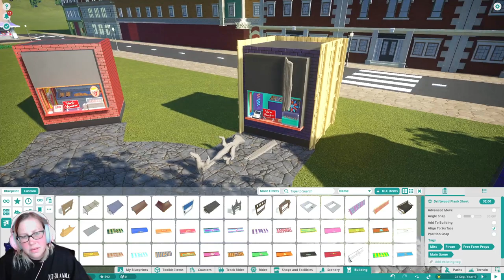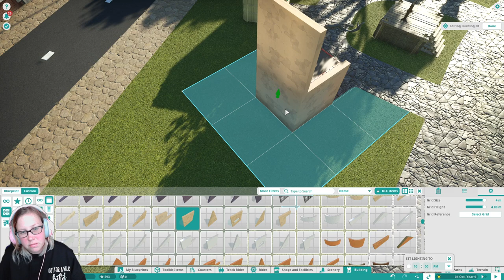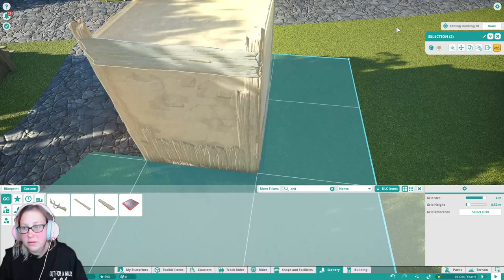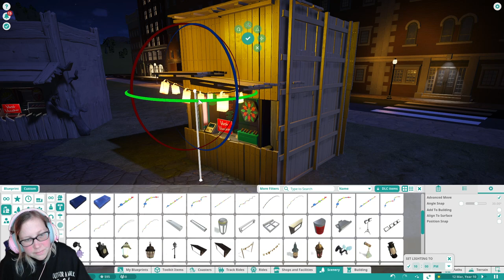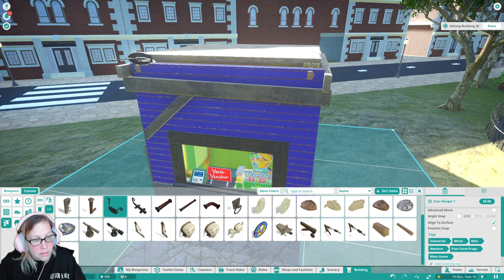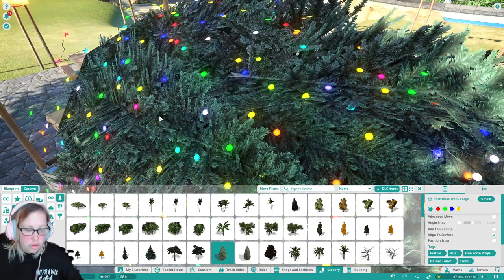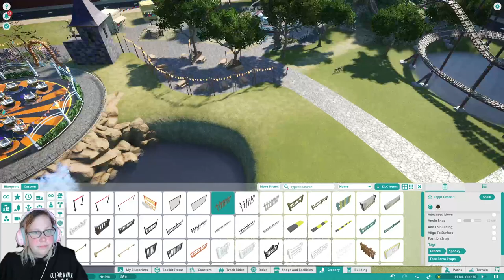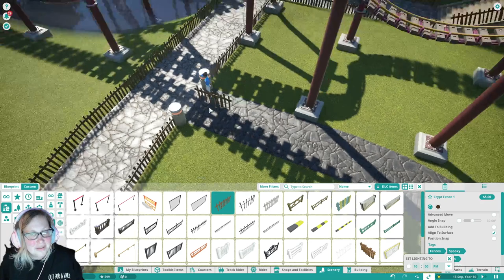Stream 15: (18+) Building a bit in @fuero1982 Chiswick Challenge Park - Planet Coaster